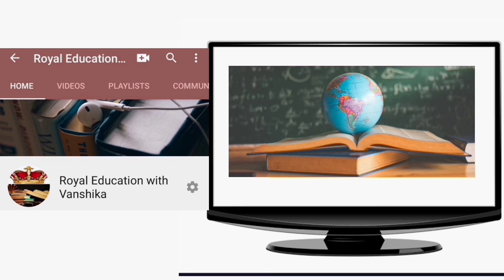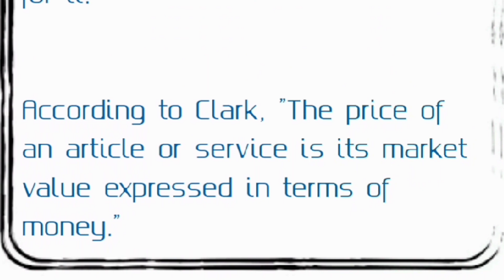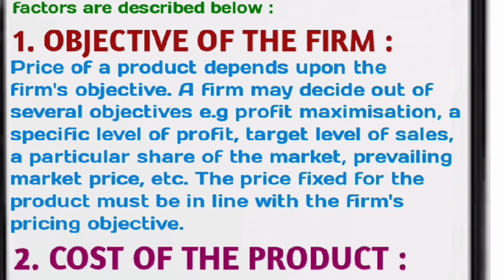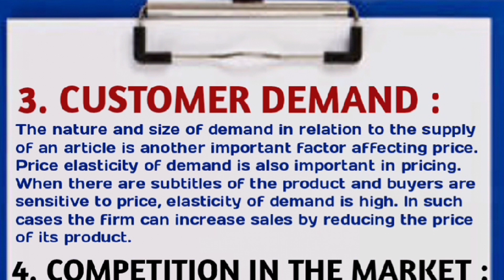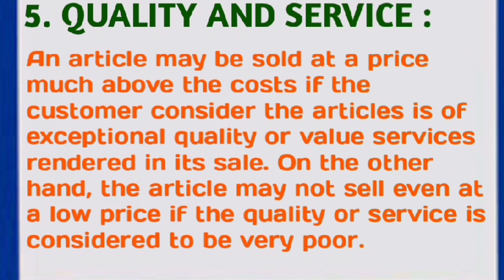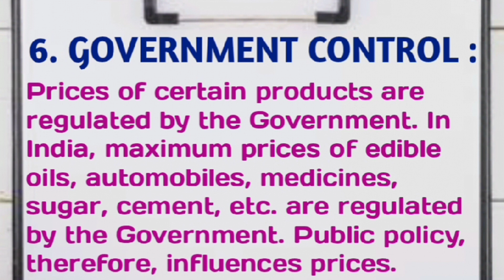Price Mix | Factors affecting Price | Factors keep in mind while fixing the price of the product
Hey everyone,
Again i am here with another part of Chapter-14 Marketing Mix in this video i discuss Price Mix and factors affecting price i discuss all the points of factors which affects price in detail soo please watch full video for your better understanding.

If you like my video then please give a thumbs up👍to it, Share👉with your friends👭👬👫, Subscribe to my channel if you haven't yet and surely press the bell icon🔔 for further updates.